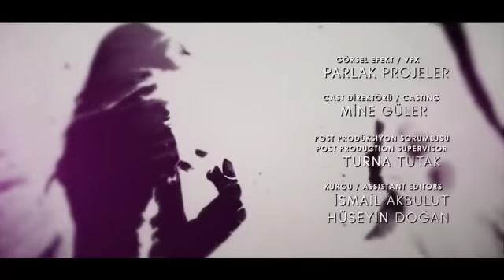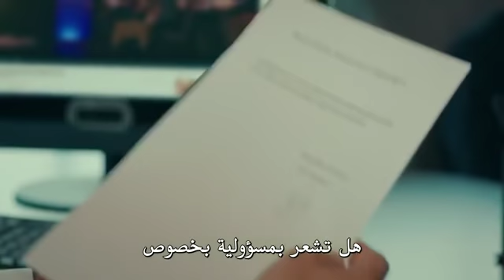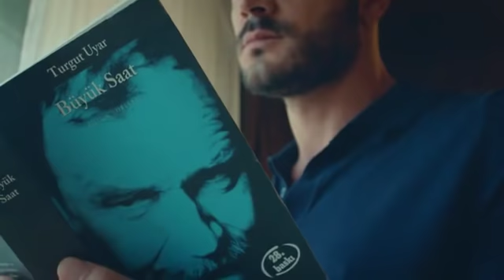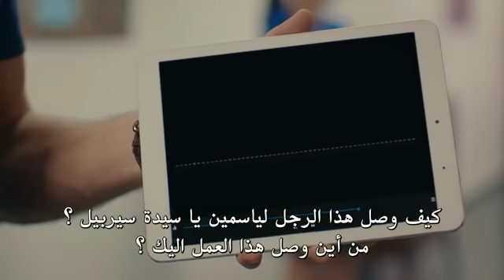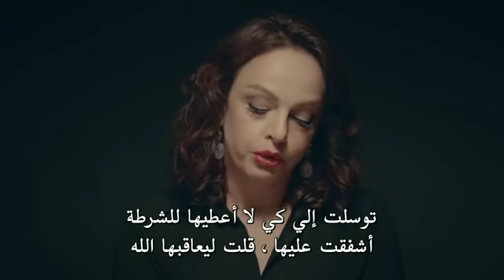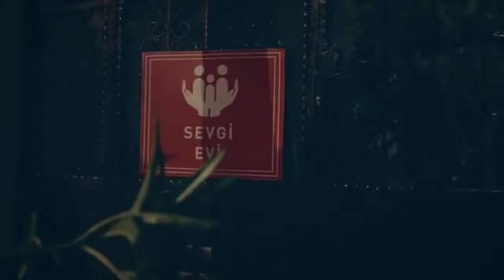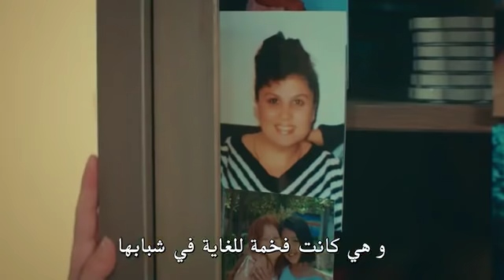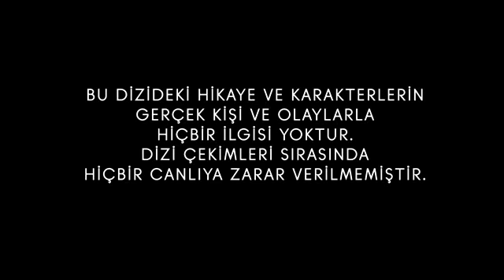مسلسل اللطخة _الجزء8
(جيم) يسعى خلف الحقائق خاصة ما قاله (أردا) عن (ياسمين) جعل (جيم) غاضبا جدا ,يذهب ليلتقي (سربيل ) ويسأل كيف وصل الرجل إلى ياسمين. إجابة (سربيل ) تخبر عن العديد من المشاكل الجديدة. لأن (سربيل ) وجهت كل السهام إلى محمد .يقول أن الرجل وصل إلى (ياسمين) في عشاء الشركة وأن (محمد) كان على علم بذلك .ثم يذهب (جيم) إلى (محمد)وهو غاضب . هذه بداية المواجهة لكن التكملة ستأتي.
 (البيرة وجيم) يتواجهون بيركان.كل الأحداث مصدرها بيركان . شخص آخر يغضب جيم  (بيركان)  الذي يلاحق (ياسمين) بعناد ، يقابل غضب (جيم). عندما رفضت (ياسمين) عرض (بيركان) بدأ(بيركان) يعمل على تدميرها.
العلاقة بين (جيم و أردا)لا تهدأ أبدً تسير  إلى فوضى عارمة.
(شيرين وياسمين) أخبر الشرطة كل شيء عن ذلك. اسم (سربيل )سوف يكون أداة عندما يذكرونه  ، الأشياء تصبح متشابكة  جدا. لأن (سربيل ) من أجل إنقاذ نفسها   ستلجأ إلى كل أنواع الطرق
هل ستتنجو (ياسمين) و (شيريرن) من الرجال الذين أرسلهم (سيربيل) ؟  ماذا عن حب (جيم) و (ياسمين) ؟